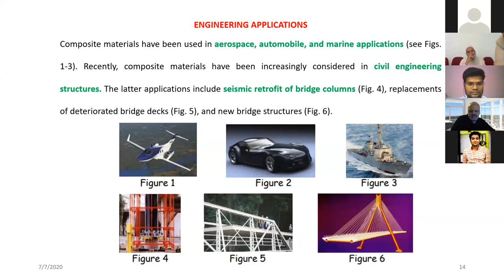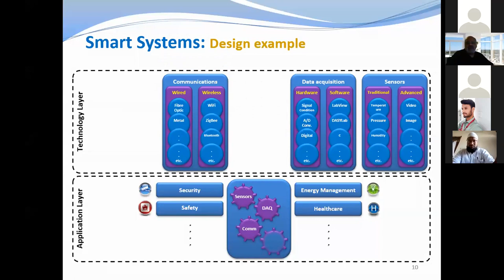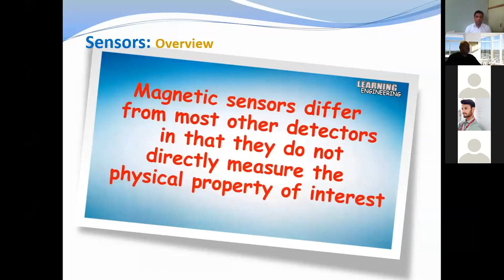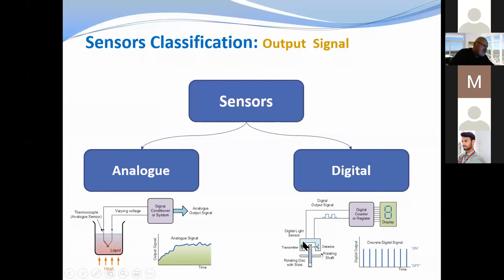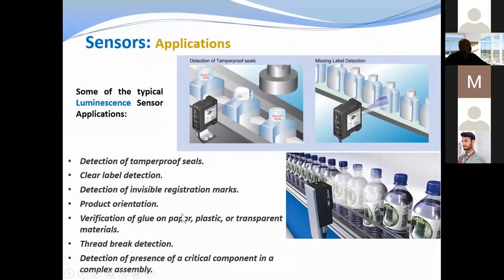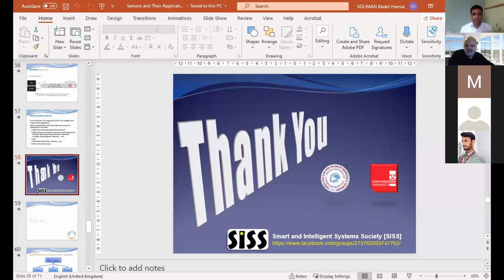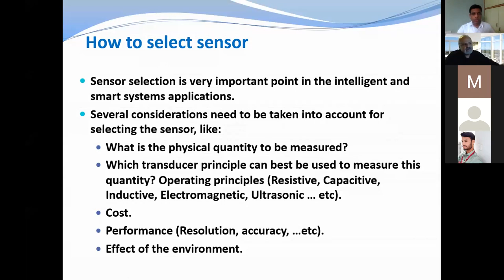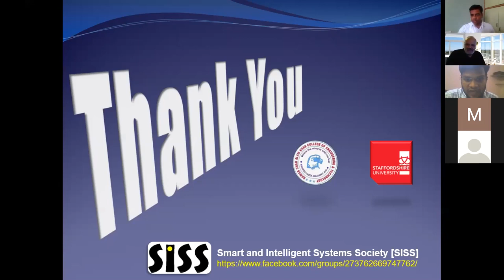2 Sensors Applications Dr Abdel Soliman, Staffordshire University, United Kingdom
Department of Mech. Engg., Nawab Shah Alam Khan College of Engineering and Technology conducted One week International Symposium on Advanced Manufacturing and Materials Engineering, 07th to 12th July 2020.